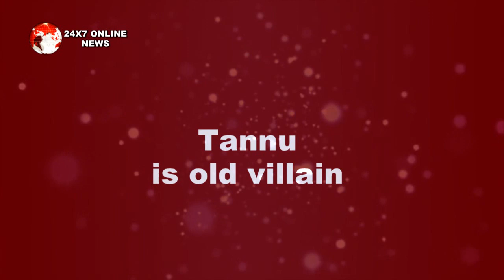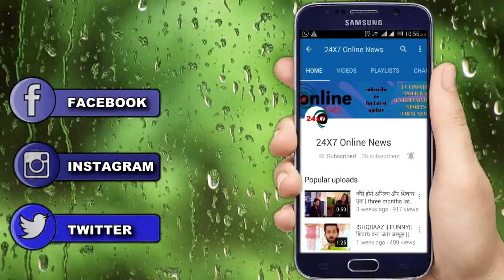KUMKUM BHAGYA || WHAT ! tannu और priyanka के रिश्ते से उठेगा पर्दा,ये शख्स पकड़ेगा रंगे हाथो